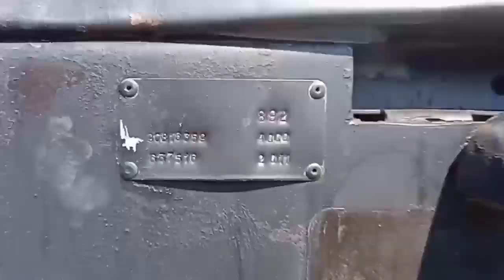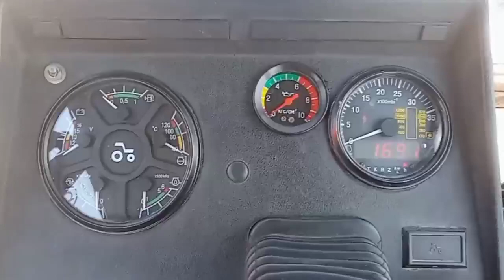Экспресс обзор МТЗ 892 от Алексея Ермолаева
В продаже МТЗ 892
2011 год выпуска
Рабочее состояние!